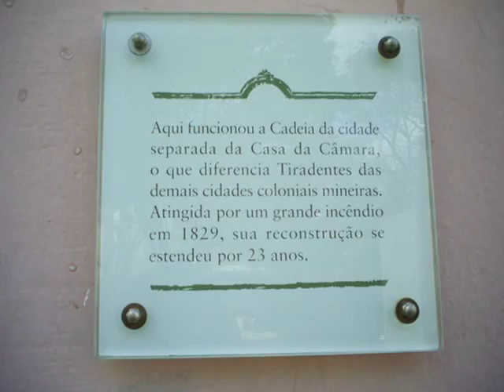Tiradentes - Minas Gerais - cidade histórica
fotos do passeio em cidades históricas de Minas Gerais: Tiradentes, Ouro Preto, Congonhas e São João Del Rey - com passeio de trem turístico.
A miscigenação ocorrida em Minas Gerais entre povos indígenas, africanos e o colonizador português deixou marcas características na cultura mineira, influenciando as artes, a culinária e o folclore.
Um dos mais importantes acervos artísticos e arquitetônicos do Brasil colonial está abrigado nas cidades mineiras, destacando-se Ouro Preto, Mariana, Diamantina, Congonhas, Tiradentes, Sabará e São João del-Rei.
O arquiteto e escultor Antônio Francisco Lisboa, conhecido por Aleijadinho, é o nome mais importante do barroco mineiro, tanto por esculturas avulsas quanto por realizações de maior vulto, como os profetas em pedra sabão e os passos da Paixão em Congonhas e a concepção arquitetônica de igrejas como a de São Francisco de Assis em Ouro Preto. Suas obras estão presentes em diversas cidades da região do ouro.
Também no século XVIII, o pintor Manuel da Costa Ataíde destacou-se pela ornamentação em estilo rococó de forros das igrejas da região do ouro. Sua obra mais importante é a pintura em perspectiva Glorificação da Virgem, na igreja São Francisco de Assis em Ouro Preto.E também as artes são demais.
Minas Gerais was formed mainly by colonists who searched for veins of gold (discovered 1693) and gems, and later diamonds which come from the naturally occurring itacolumite rock that can be found in great numbers in the region. These helped to boost occupation of the inner lands and led to the foundation of several new villages. In 1697, the Portuguese used enslaved African labor to start building the Estrada Real, the "royal road," that would connect the ports of cities of Rio de Janeiro and Paraty to the mineral-rich regions of Ouro Preto, Serro, and, at the northernmost point, Diamantina.[2] The first capital and seat of the local see was the city of Mariana; it was later moved to Vila Rica. In the late 18th century, Vila Rica was the largest city in Brazil and one of the most populous in America. As the gold mines were exhausted over the 19th century, the city lost its importance; it was later renamed Ouro Preto and remained the state capital until the construction of the all-new, planned city of Belo Horizonte at the turn of the 20th century. The gold cycle left its mark in cities such as Mariana, Ouro Preto, Diamantina, Sabará, Tiradentes and São João del Rei. The relative isolation from European influence, added to the huge influx of gold and other valuable minerals, helped the local people to develop their own style of art, which became known as Barroco Mineiro. Prime examples of this period are the richly decorated churches at the colonial cities, some of them preserved today as museums. The most important artist of this period was Antônio Lisboa, who became known as Aleijadinho. His statues and paintings are now highly valued by experts as one of the most refined artistic expressions outside Europe at that time. In addition to art and architecture, there was an explosion of musical activity in Minas Gerais in the 18th century.